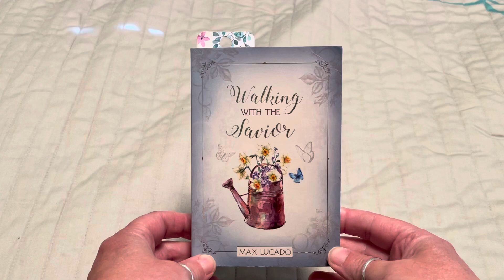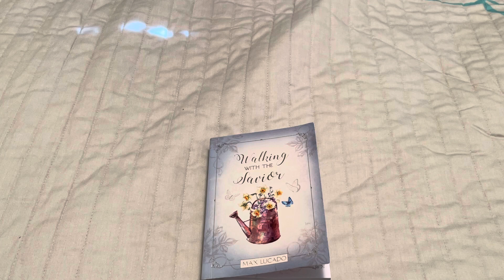Daily Dose ~ Day 184